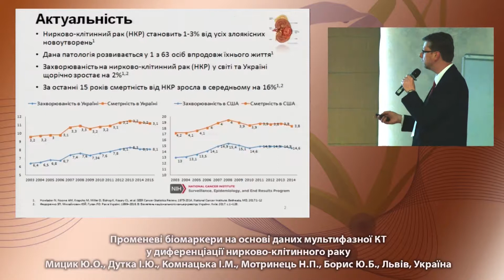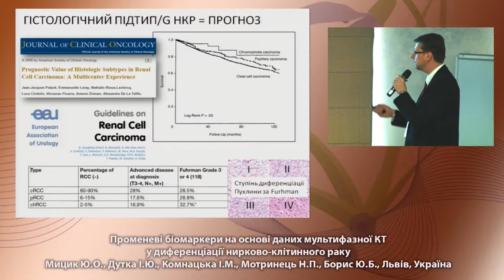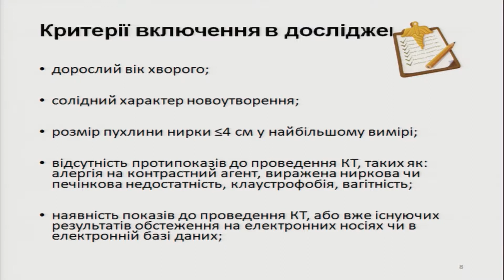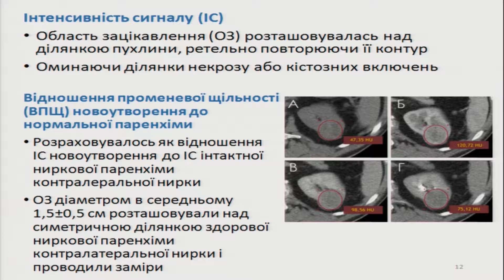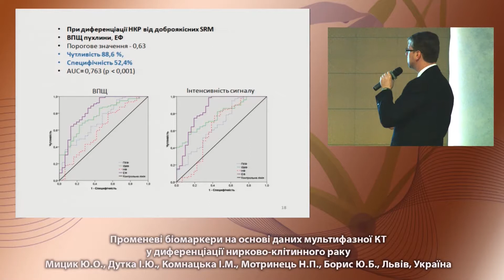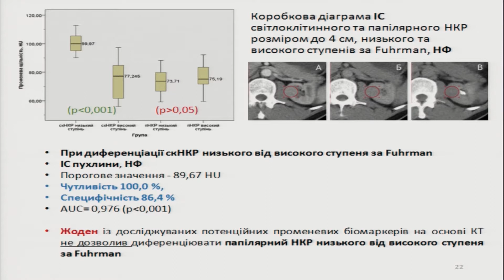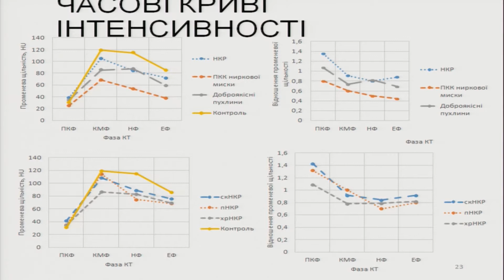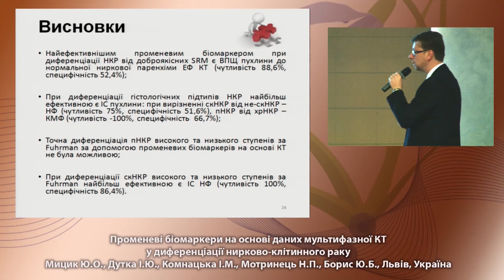Променеві біомаркери на основі даних мультифазної КТ у диференціації нирково клітинного раку